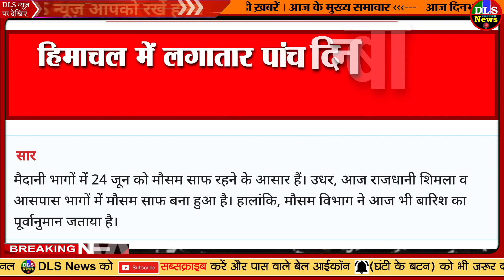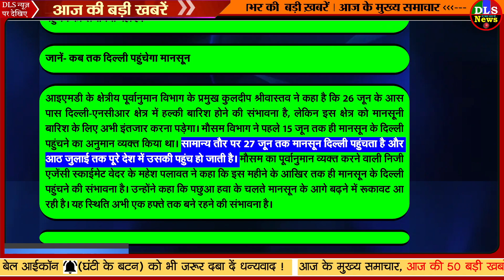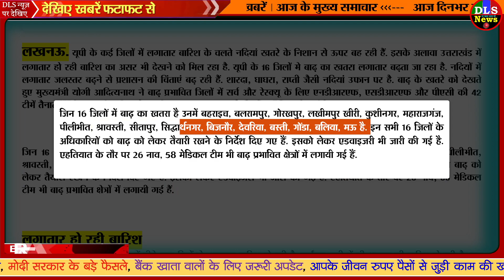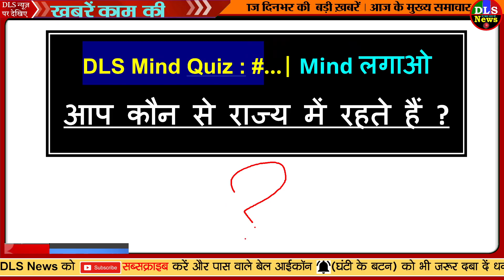बिहार-यूपी-बंगाल में बाढ़ से तबाही, जानें अगले 48 घंटे का सभी राज्यों का मौसम पूर्वानुमान news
6/23/2021
Monsoon Tracker। Heavy rain alert 16 districts of Bihar, 52 villages affected East Champaran due to floods; Monsoon reach Delhi June 27 | बिहार के 16 जिलों में भारी बारिश का अलर्ट, बाढ़ की वजह से पूर्वी चंपारण के 52 गांव प्रभावित; 27 जून को दिल्ली पहुंच सकता है मानसून - Dainik Bhaskar

Flood In UP, Bihar and WB: बिहार-यूपी-बंगाल के कई इलाकों में बाढ़ से तबाही, कई जगह 4 से 10 फीट तक भरा पानी - Flood in many areas of Bihar UP Bengal water filled up to 4 to 10 feet in many villages lbs - AajTak

बिहार में बाढ़ से तबाही, बंगाल में बर्बादी का मंजर, उत्तराखंड में नदियों ने लांघी हदें, टूट रहे पहाड़ - flood in bihar uttar pradesh and west bengal heavy rain in rajkot rocks cracking in uttarakhand heavy rain alert lbs - AajTak

Flood Threat In 16 Districts Of Uttar Pradesh Due To Heavy Ran Fall | यूपी के इन 16 जिलों में बाढ़ का खतरा, खतरे के निशान से ऊपर कई नदियां

Flood Situation In Kasganj Due To Ganga River Water Level Increasing - कासगंज में गंगा का विकराल रूप: लगातार बढ़ रहा नदी का जलस्तर, कई गांवों में बाढ़ की दस्तक - Amar Ujala Hindi News Live

UP : Flood like situation in Bareilly zone water filled in 44 villages in Kheri district - यूपी : बरेली जोन में बाढ़ का खतरा बरकरार, खीरी में 44 गांवों में भरा पानी, ग्रामीणों का जीना हुआ मुश्किल

Weather forecast waiting for monsoon in North India heavy rain alert in these states know weather and monsoon updates

Weather update Monsoon Rain News Bihar Rain News UP weather News Monsoon Rain IMD Mauasam Samachar Monsoon Weather Forecast today - Weather News: बिहार समेत इन 5 राज्यों में बारिश, दिल्ली में मॉनसून की मेहरबानी कब, जानें आज और कल के मौसम का हाल

Himachal Weather Today: Forecast Of Rainfall And Thunderstorm For Five Days - हिमाचल में लगातार पांच दिन बारिश के आसार, 28 जून तक खराब रहेगा मौसम - Amar Ujala Hindi News Live

Jharkhand Weather Update: Rain will be Next Three Days in Ranchi, Dhanbad, Jamshedpur, Bokaro, Hazaribagh, Koderma, Weather will Change from 25th June in Jharkhand

सामान्य से ज्यादा हुई मानसूनी बरसात, मौसम विभाग बोला-37% अधिक बारिश_india-meteorological-department-has-received-37-percent-more-rain-in-this-monsoon-so-far– News18 Hindi

Weather has not changed in Rajasthan know how temperature will be for next 48 hours | Rajasthan में मौसम ने नहीं बदली करवट, जानें अगले 48 घंटे तक कैसा रहेगा तापमान? | Hindi News, जयपुर